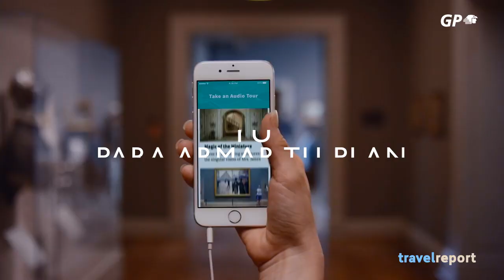Qué hacer en Chicago, Illinois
Si estás planeando una visita a “la Ciudad de los Vientos”, llegaste al lugar correcto. Conoce aquí las mejores cosas que hacer en Chicago, Illinois.